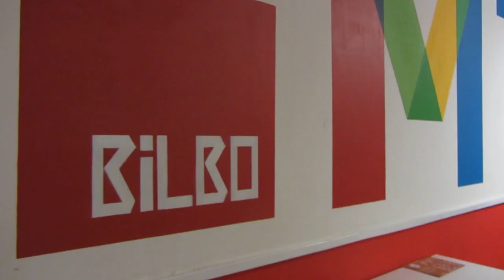Bilbao Berrikuntza Faktoria 6º/8